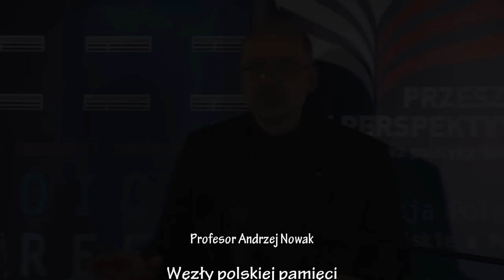prof. Andrzej Nowak - Napoleon a sprawa polska: spór o zachodnią orientację polskich nadziei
Kolejny wykład prof. Andrzeja Nowaka z cyklu "Węzły polskiej pamięci" p.t. "Napoleon a sprawa polska: spór o zachodnią orientację polskich nadziei".

Bibliografia:

Szymon Askenazy, Napoleon a Polska, Warszawa 1994 (t. 1-3)

Andrzej Zahorski, Spór o Napoleona we Francji i w Polsce, Warszawa 1974

powieść Stefana Żeromskiego "Popioły"; film: Popioły, reż. Andrzej Wajda (1965)

z literatury popularnej:  Wacław Gąsiorowski, Huragan, Rok 1809, Szwoleżerowie gwardii [wiele wydań]